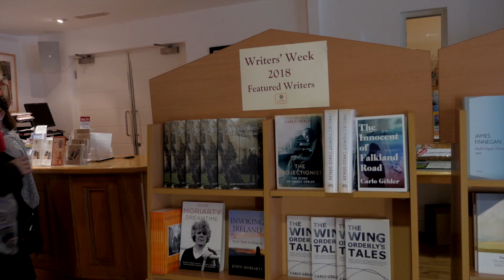Loving Listowel Writers' Week 2018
Festival guests describe their impressions of Listowel Writers' Week.